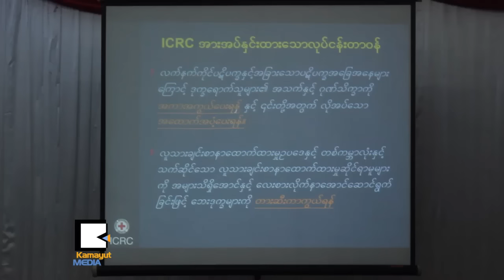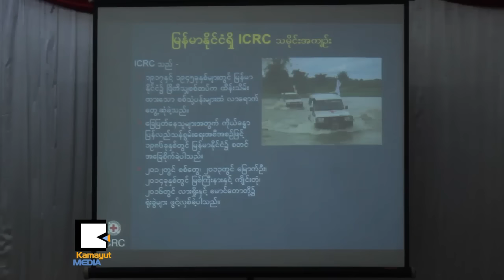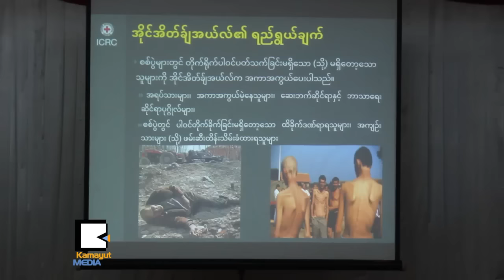၂ဝ၁၆မွာ ေဒၚလာ ၃၄သန္း ျမန္မာျပည္အတြက္ ဘာသံုးမလဲ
အျပည္ျပည္ဆိုင္ရာ ၾကက္ေျခနီေကာ္မတီ (ICRC) ဟာ ျမန္မာႏိုင္ငံအတြင္း လုပ္ေဆာင္မယ့္ သူတို႔ရဲ႕ လုပ္ငန္းစဥ္ေတြနဲ႔ အျပည္ျပည္ဆိုင္ရာ လူသားခ်င္းစာနာမႈ ဥပေဒအေၾကာင္းကို ဇြန္လ ၁၅ရက္မွာ သတင္းမီဒီယာေတြနဲ႔ ေတြ႕ဆံုရွင္းလင္းခဲ့ပါတယ္။